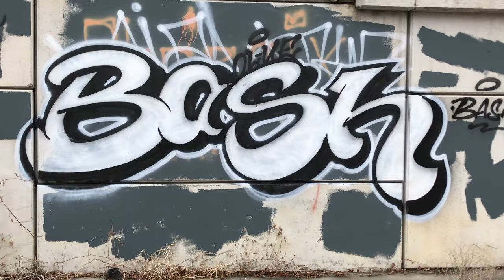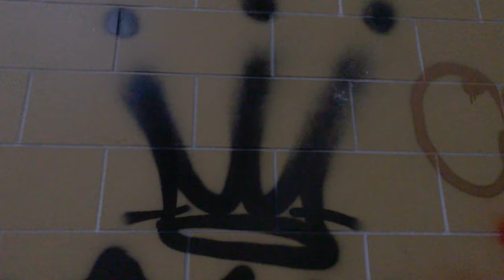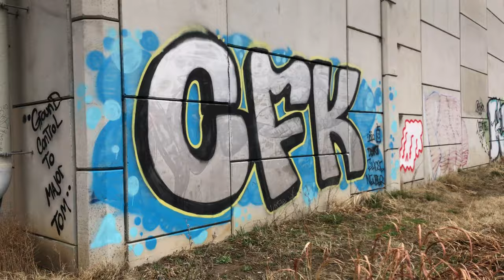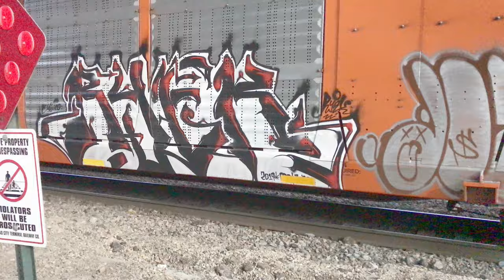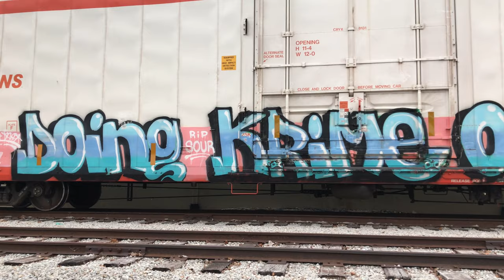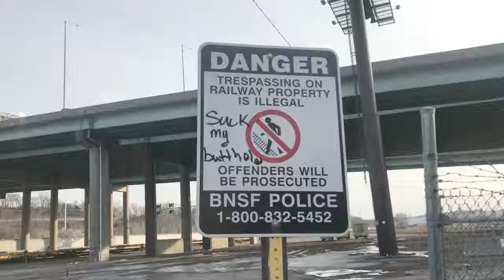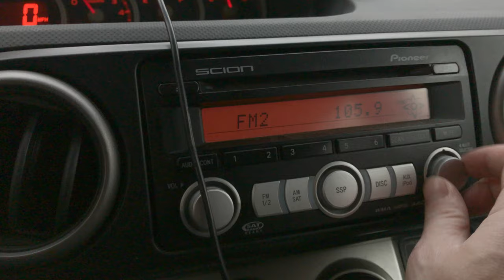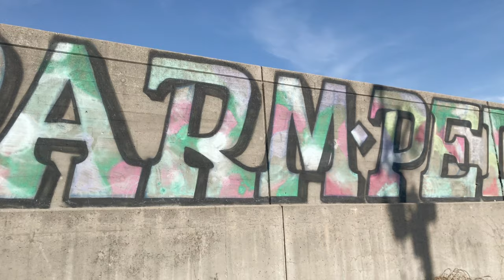All City Vol. 4 - Kansas City Graffiti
Another video documenting my benching and Graffiti hunting adventures in Kansas City.

For a more in depth look at the KC Graffiti Scene, please head over and take a look at my homie DadofMOJO's extensive books on the subject. He is quite literally making some of the best books on graffiti in the entire world.